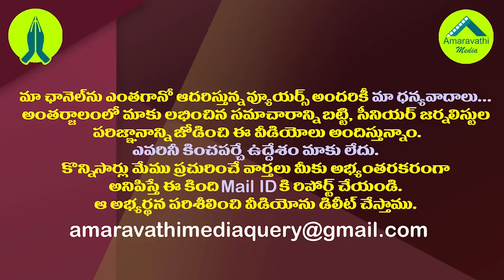ఈ పీకేగాడు శుంఠన్నర శుంఠ..రెచ్చిపోయిన పేర్ని నాని| Minister Perni Nani Fires On Pawan Kalyan